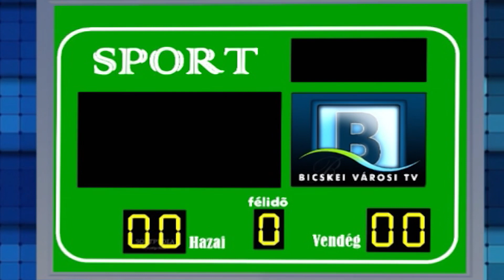Gyirmót FC Győr (NB-II.)-Bicskei TC (NB-III.) felkészülési mérkőzés 2020.07.22.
Felkészülése 4-ik mérkőzését a Gyirmót otthonában játszotta csapatunk a Bicskei TC. Két ellentétes félidőt láthattunk hat találattal. Összefoglalóm végén felidézem a tavalyi Tatabánya-Bicske NB-III.osztályozó mérkőzés gólját, hiszen augusztus 2-án már a 2020-21 évi NB-III bajnokság kezdetén újból összeméri erejét a két együttes.